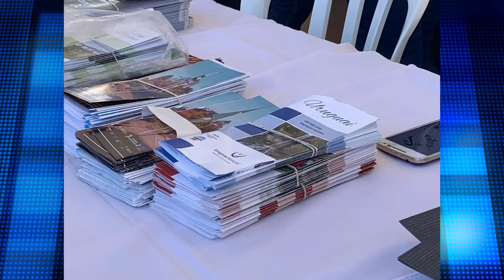SANTIAGO ESTEVES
El Referente Regional del Ministerio del Turismo, Santiago Esteves, destacó que la agenda del Turismo Regional avanza sobreponiéndose a la Pandemia con distintas propuestas que mantienen su vigencia en las próximas semanas.